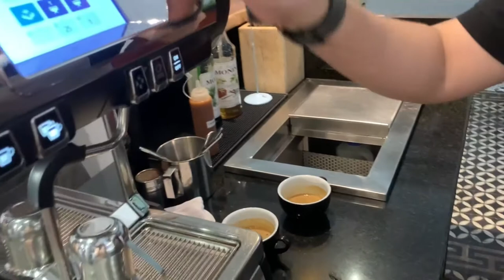Cafe Vlog EP.216 | Hot Cappuccino | Hot Caramel Macchiato | Barista Skills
How to prepare, produce, and serve a coffee shop with quality Hot Drinks. Hot cappuccino, Hot Caramel Macchiato and Latte Art can truly showcase the artisan approach that a Barista brings to their job with barista skill. I’m sharing my daily experiences as Barista with pictures, videos.